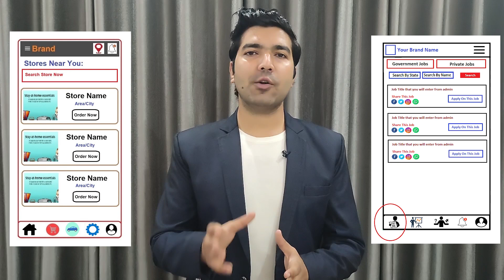Website & App Development Company in Laval | Website, App Developers in Laval – Freelancer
Are you looking for the best Website Development Company in Laval, An App Development Company in Laval, A Website Developer in Laval, App Developer in Laval, A Software Developer in Laval, Freelancers in Laval then contact us at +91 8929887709. We are the best Website or App Development Company in Laval providing great IT services in 30+ domains.

We are also providing developers on-demand. So if you are looking for the best Website Developers in Laval, App developers in Laval, Software developers in Laval then you can contact us and we will take care of all of your demands. We are available to work on a monthly, hourly, & project basis. We can provide you in-house talent to solve all of your issues directly at your location.

Website Development Company in Laval, App Development Company in Laval
So if you are looking for the best web development company in Laval or the best App development company in Laval then you can simply contact codinglions by email or phone number and we will take care of all of your Ideas. Codinglions is an outstanding Website Development Company in Laval, App Development Company in Laval that you can simply trust. Your one discussion with our team will simply change your perspective about your idea as we already have developed thousands of platforms so we know what it really required to make things work.